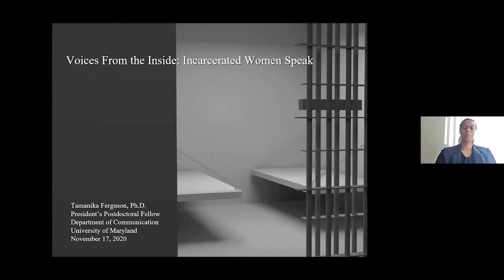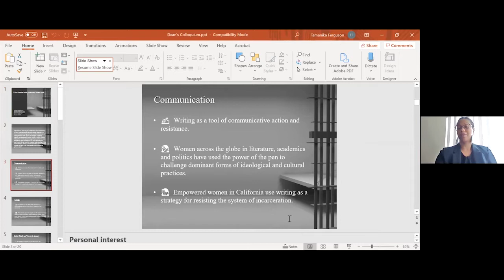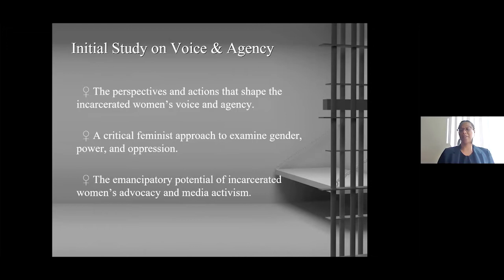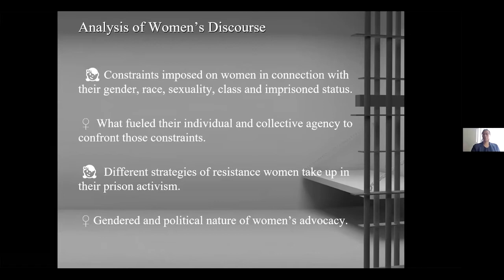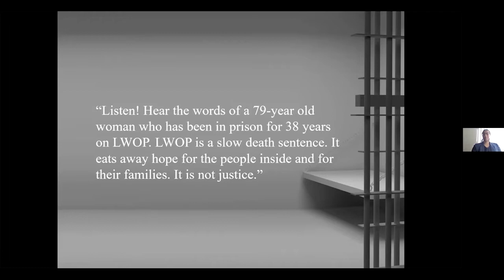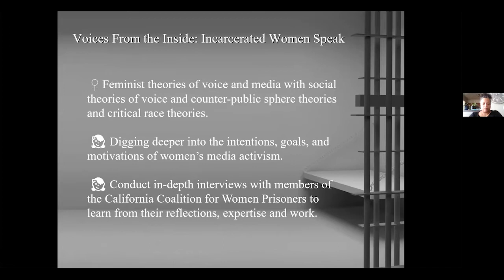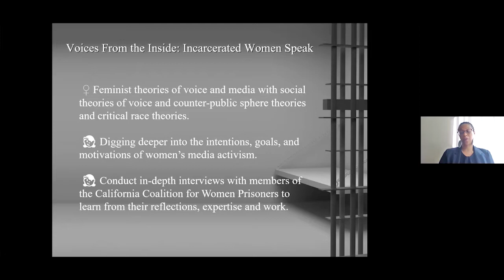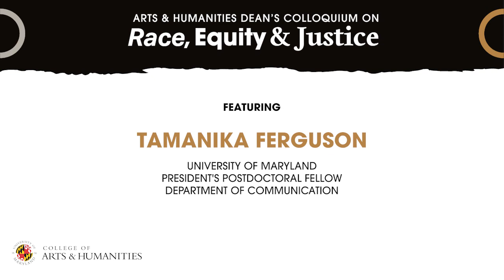Arts & Humanities Dean's Colloquium on Race, Equity and Justice: Featuring Tamanika Ferguson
ARHU has launched a new campaign to address race, equity and justice in its curriculum, scholarship, programming and community engagement. As part of its goals to increase awareness of issues of systemic racism, equity and inequality, the Dean will be hosting a colloquium and conversation series all year long.

This colloquium features Tamanika Ferguson, a presidential postdoc in the Communication Department at Maryland, who will discuss incarcerated women and media activism.